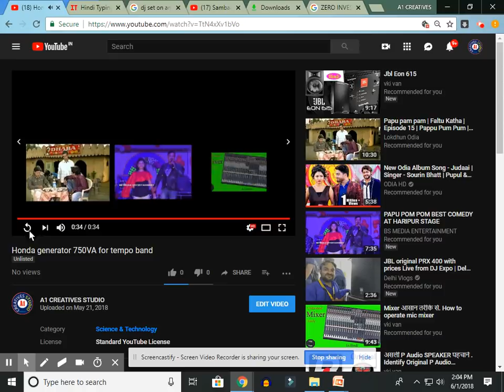DJ V/S BAND PARTY-which is profitable वीडियो पूरा देखे पैसा कमाए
Please give 1 comment
 if you are watching ***

1.NIKON 7000D DSLR
2. CANON 700D DSLR
3. CANON 1300D DSLR
4. I PHONE 6S PLUS
5.GoPro Hero5 Black Action Camera
6.Green BackDrop Background 8x12 Ft for Studio Backdrop
7.Digitek DTR-510VD Professional Tripod
8.Rode MicROPHONE
9.FILMCITY Jib Crane
10.Light Reflector
11.Mini Tripod(MOBILE)
12.DSLR Camera Track Dolly Slider
13.DSLR Video Camera Stabilizer Steadycam
14.LAPTO CORE I7 FOR EDITING
15.Umbrella Video Light Studio Kit
16.JBL GO Portable Wireless Bluetooth Speaker
17.Mi 20000mAH Power Bank 2
18.professional backpack

1.Yamaha MG06X 6-Input Compact Stereo Mixer
2.Boss DD-3 Digital Delay Pedal
3.Behringer EQ700 Graphic Equalizer
4.Shure SM58-LC Cardioid Vocal Microphone
5.Rode NT1KIT Cardiod Condenser Microphone
6.Pop Filter
7.CHEAP Professional Condenser Microphone Mic
8.PYLE - 48v Phantom Power Supply
9.PreSonus Audiobox iTwo Studio USB/iPad Hardware/Software Recording Kit
10.Roland Micro Cube GX Amplifier
11.MEDHA Portable Rechargeable PA Amplifier Cube-40DX with Speaker FM,BLUETOOTH& USB Player
12.Roland JUNO-DS88 88-key Synthesizer
13.OCTOPAD SPD 20X
14.Roland SPD-30 Version 2 Octapad
15.Roland SPD-SX Sampling Percussion Pad
16.Roland HandSonic HPD-20 Digital Hand Percussion
17.Double Gajra Tabla